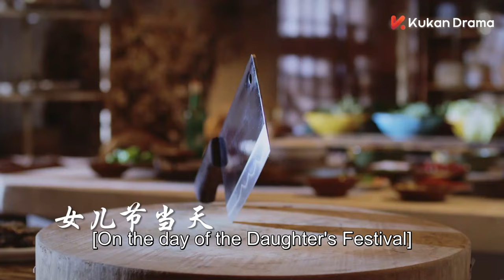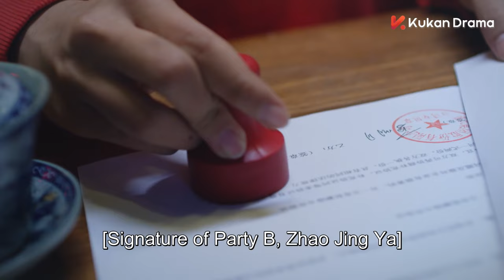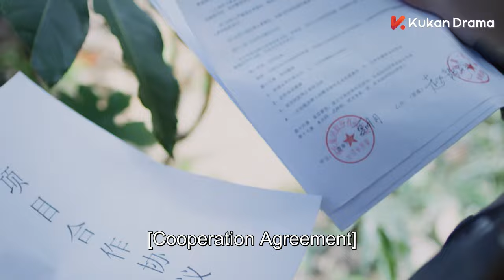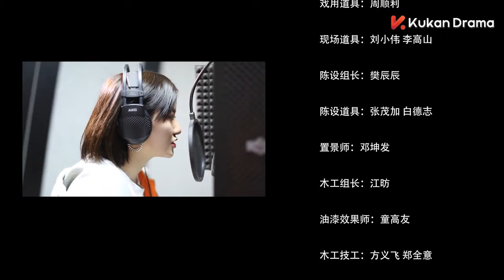ENG SUB《吃貨拯救世界 CHOWHOUND》EP10 | 現代版武林外傳，霸道女老闆遇上廚神小當家 | 袁百梓卉、王蘊凡、朱雲龍 | 美食喜劇 | KUKAN Drama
《吃貨拯救世界 CHOWHOUND》 愛情 喜劇 美食
主演：袁百梓卉、王蘊凡、朱雲龍

以美食為主題，講述了前“燈籠會”會長孫女趙靜雅(袁百梓卉飾)繼承祖輩的“趙家一招火鍋店“後，在關文劍(王蘊凡飾)、黃澤斯(朱雲龍飾)、謝佳元(段其宏飾)、夏明月(陳嘉敏飾)等朋友的幫助下，探尋美食秘方、歷經愛恨情仇的故事。